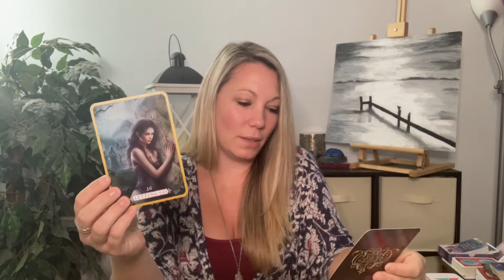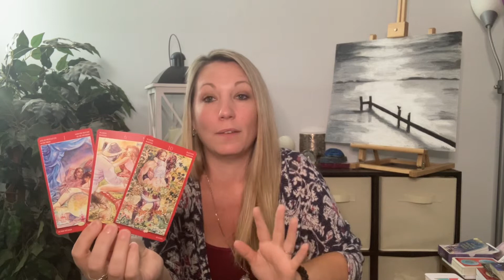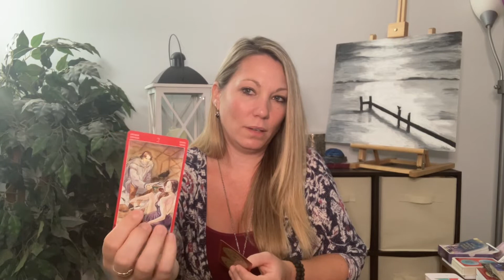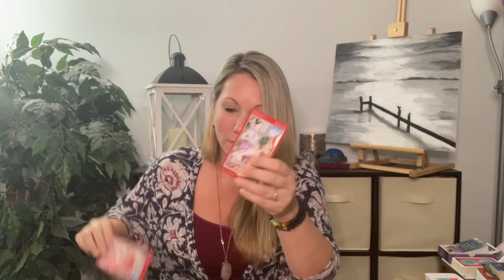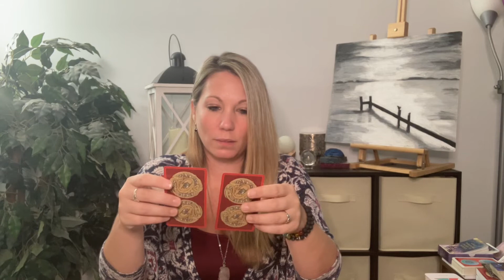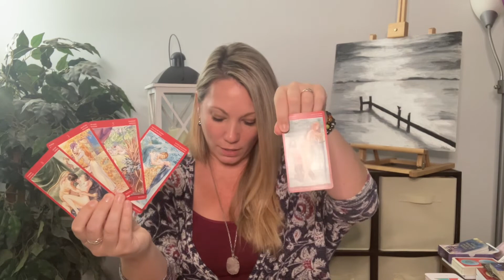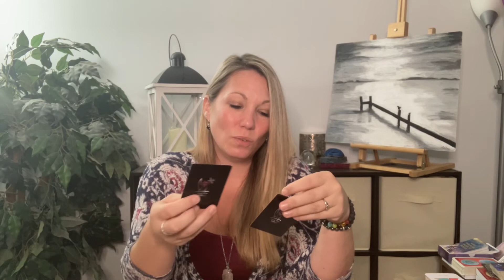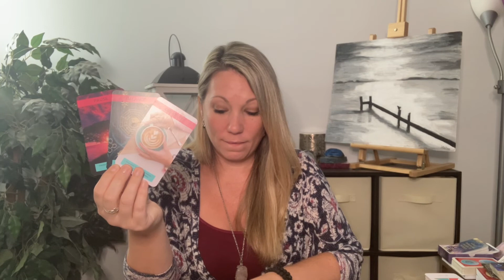VIRGO… Sexual Love Tarot! 🪄 The Magic Stick! August 20th-27th 2021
🤩Welcome to Beyond The moon 1111! Thank you for visiting, much love and light to you 🌙

♦️ WOULD YOU LIKE TO BOOK A PERSONAL READING OR A DISTANCE REIKI SESSION?♦️

🚨 30 MINUTE READINGS FOR $30!!!
1. Love & Romance Reading
2. Career & Finance
3. General Intuitive Oracle with Tarot
4. Full Year Reading (month to month) and usually 1 hour.

DISTANCE REIKI:
1. Full Body Distance Reiki Healing
2. Full Chakra Healing and Blockage Clearing
3. Aches, Pains, Depression, Addiction, Insomnia, Disease (of most types) etc.,

🙏Amazon wishlist;

Universal Tarot
Mandala
Everyday Tarot

Oracle Decks;
Rebel Deck
love Oracles by Island Time Wellness
Making Magick